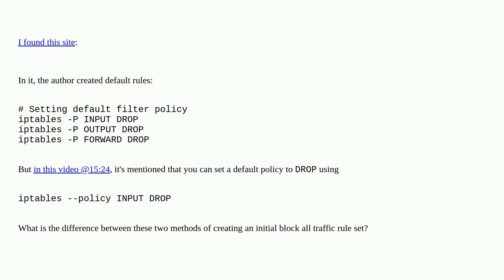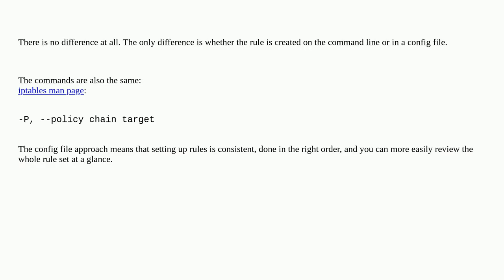Security: iptables Policy Set to DROP or Create Rules to DROP?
iptables Policy Set to DROP or Create Rules to DROP?

A special thanks goes out to the community

  iptables